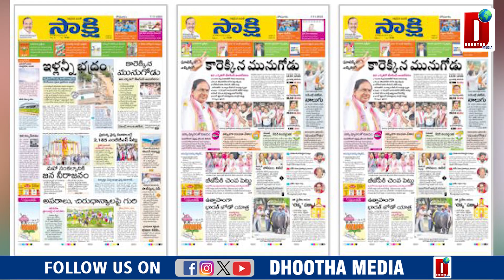ఏపీలో ఆ ఛానళ్లు బంద్ || DHOOTHA MEDIA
Certainly! Here’s some information about recent news channel bans:

Israel and The Associated Press (AP):
Israel seized video equipment from The Associated Press (AP) and blocked their live video feed of Gaza.
The AP was accused of violating Israel’s new ban on Al Jazeera, a Qatari satellite channel.
After facing criticism, Israel decided to return the equipment and reverse the decision1.

Taliban
Taliban
Taliban in Afghanistan:
The Taliban suspended the activities of two TV stations in Afghanistan, alleging that they failed to consider national and Islamic values2.

South Korea
South Korea
South Korea and North Korean Media:
South Korea’s Unification Ministry plans to gradually open the door for North Korean broadcasts, media, and publications to boost mutual understanding and prepare for future unification3.